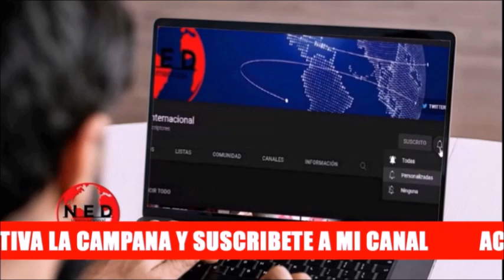ALERTA PENSIONADOS 🔴 Se viene Reforma del Gobierno Petro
Cortesia
Óscar Iván Palacio